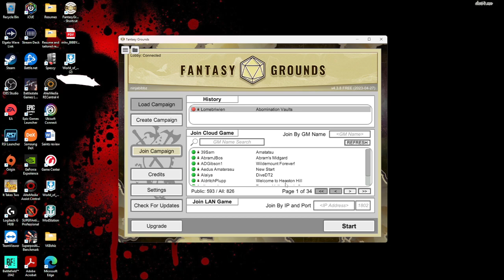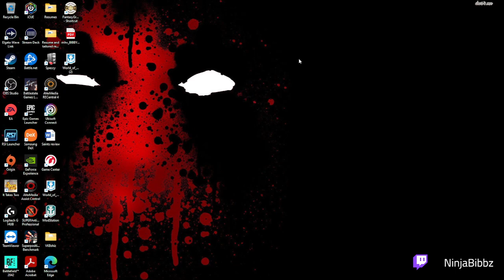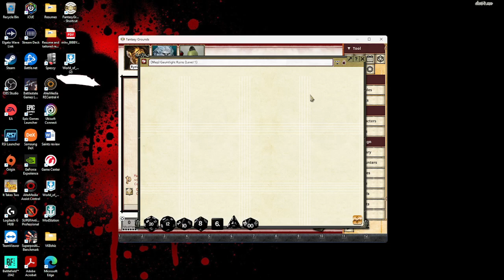[ᴅᴀʏ61?] Pathfinding using Fantasy Grounds // ʜᴏᴛ ᴅʀᴏᴘ ᴇᴅɪᴛɪᴏɴ // ᴘᴏ